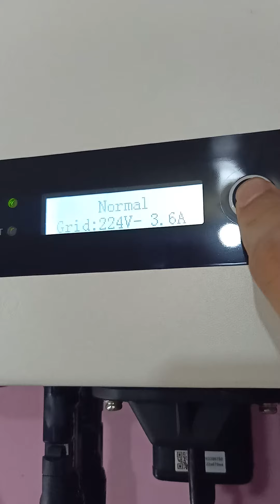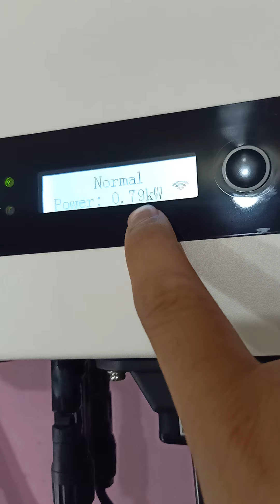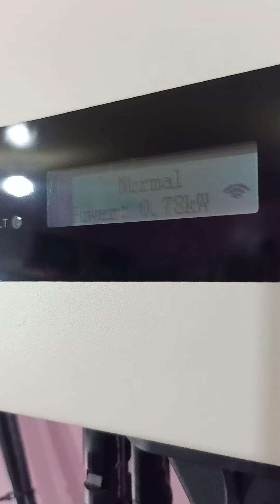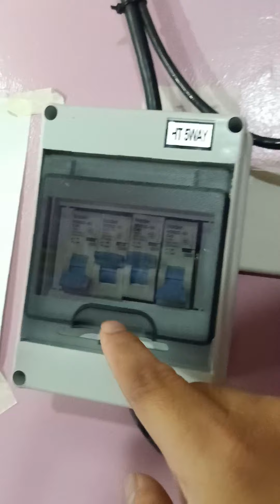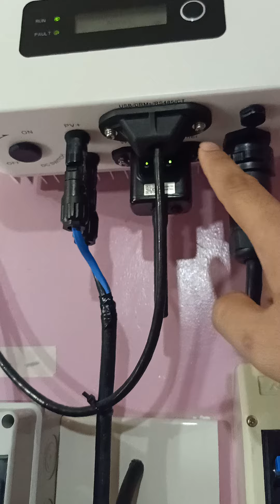SOLAR GRID TIE BASIC DIAGRAM 🌅 KUNG MAY AIRCON KA. . ITONG SETUP NA ITO ANG BAGAY SAYO 🌅 Daily Use 🌅